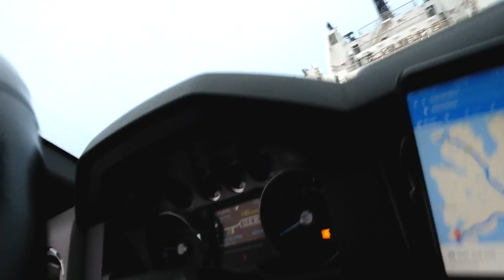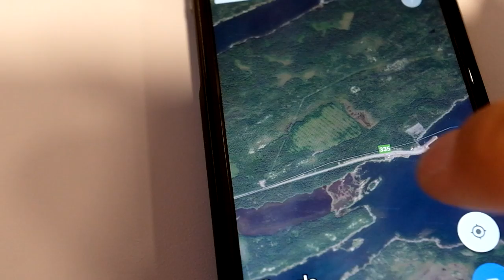The Tiny Houses of Fogo Island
Ride along as we drive to look at several tiny houses (artist retreats) nestled in the remote landscape of Fogo Island, Newfoundland.

All photos and video shot with the Fujifilm X-Pro2 and DJI Phantom 4

I travel North America full time. I’ve decided to start sharing my day to day experiences while exploring the United States, Canada and Mexico with a home on wheels. This is not a vacation. It is a nomadic lifestyle that I sustain by working as a professional photographer while traveling. I aim to bring you videos each week that entertain, educate and inspire.

ABOUT SETH K. HUGHES

I am a professional photographer, a Fujifilm ambassador and a guy who loves to travel with an Airstream. I left the great state of Colorado in 2014 and I’ve been exploring North America ever since with my wife and our dog.

My essential photo gear:

⟶ Fujifilm X-Pro2
⟶ Fujinon XF14mm f/2.8 R
⟶ Fujinon XF35mm f/1.4 R
⟶ Fujinon XF50-140mm f/2.8 WR

My aerial video setup:

⟶ DJI Phantom 4
⟶ Antenna Range Booster
⟶ PolarPro DJI Phantom Filters